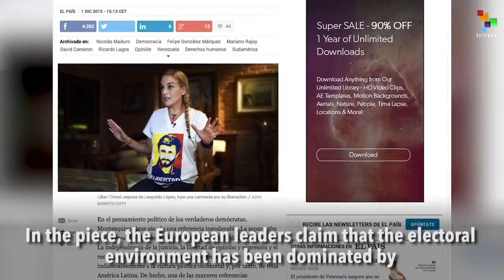Media Analysis: Venezuela elections ands European pressure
Prior to the elections in Venezuela, five European leaders published an article in the Spanish daily El Pais in which they condemned the “excesses “ of the Venezuelan government against the opposition.